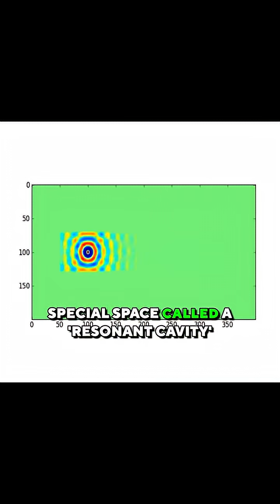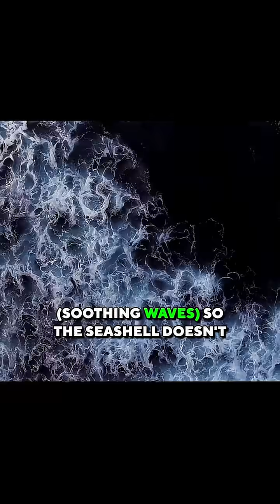Why Seashells Sound Like the Ocean (It's NOT What You Think!)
Ever held a seashell to your ear and heard the ocean? You're NOT actually hearing the ocean! 🌊

Here's what's really happening: The shell acts like an echo chamber, amplifying ambient sounds around you—your blood flow, room noise, air movement. The shape of the shell resonates these frequencies, creating that familiar "ocean" sound. Try it in a completely silent room—you'll hear nothing!

The same effect works with cups, bowls, or any hollow object.